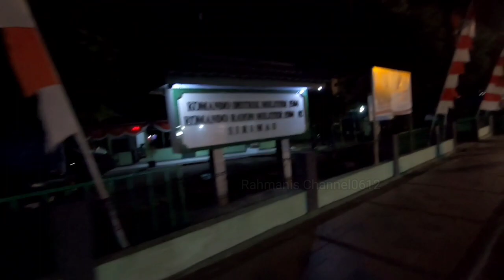Kawasan Pantai Losari Kota Ambon di Malam Hari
Kawasan Pantai Losari kota Ambon
di sepanjang jalan Saya melihat berbagai permainan anak-anak dan juga terdapat pedagang-pedagang buah serta berbagai jenis usaha yang didagangkan.